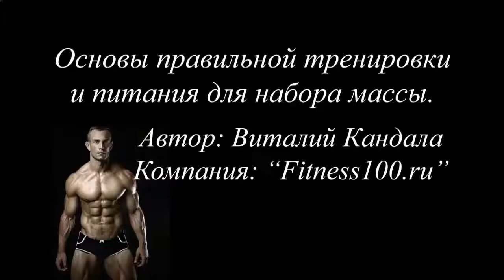БЫСТРО НАКАЧАТЬ ПРЕСС